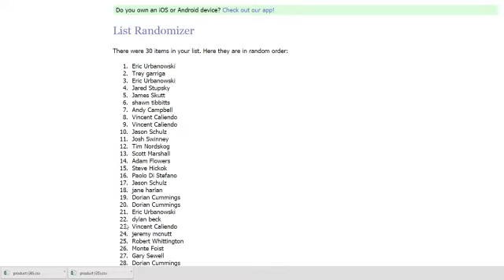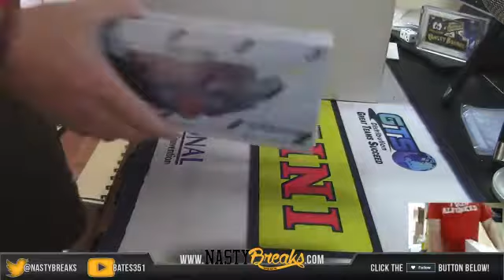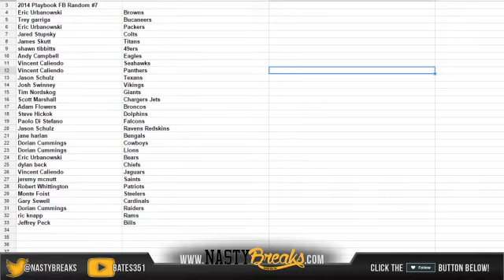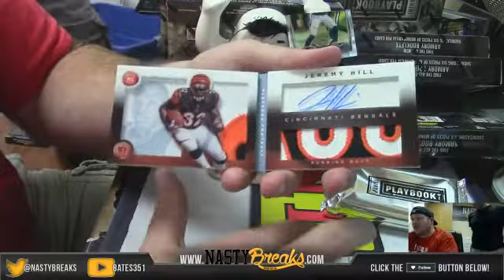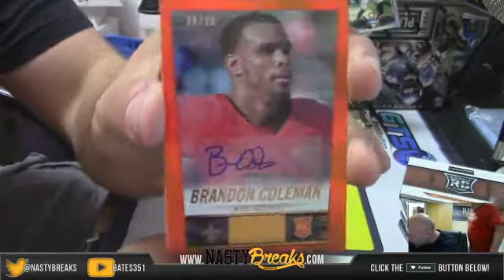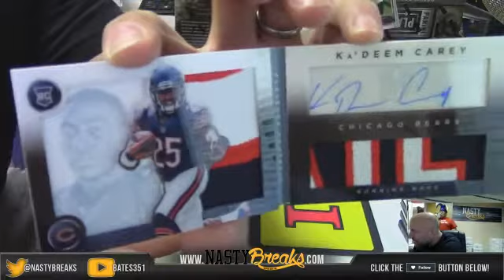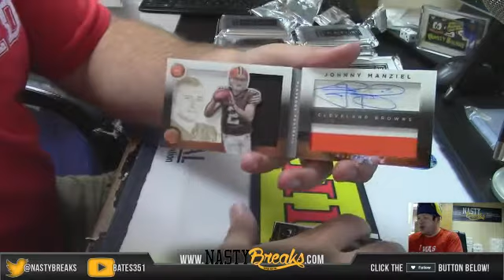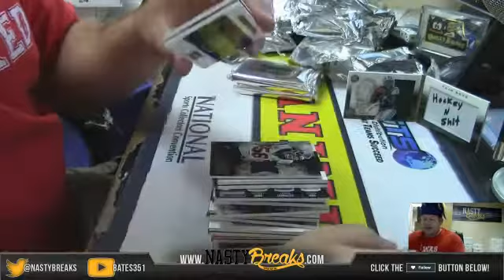2015 Playbook Football Dual Case Random Teams #7